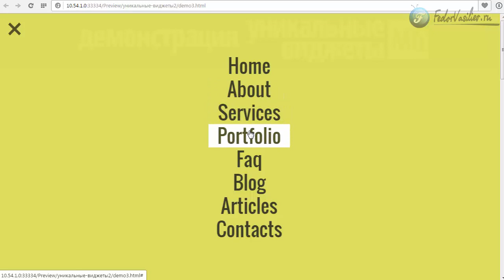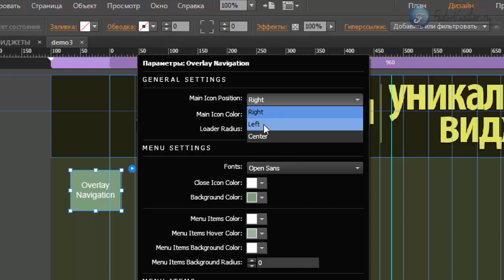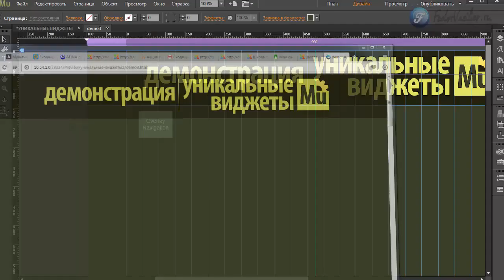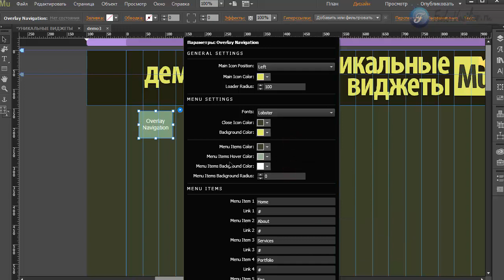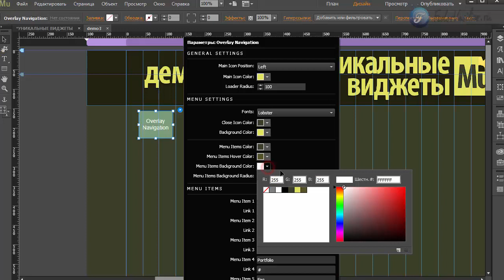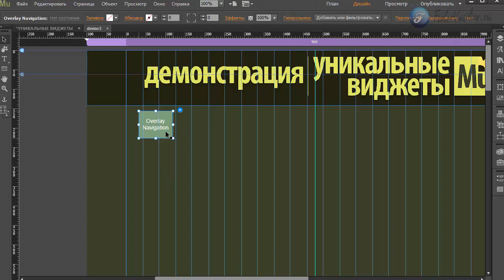Виджет меню Часть 3 [Adobe Muse]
В этом видео я покажу меню, с красивым анимационным эффектом, которое подойдет для мобильного устройства.